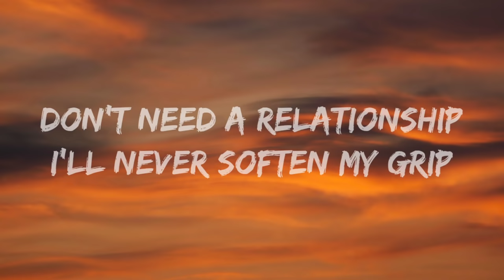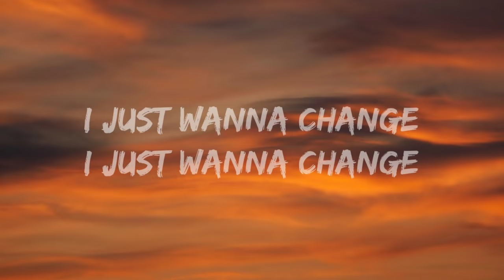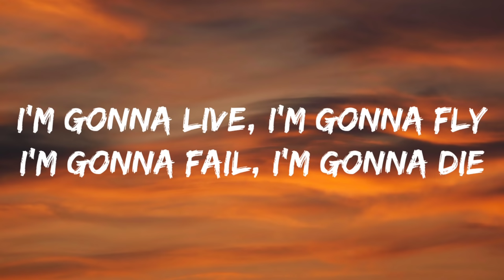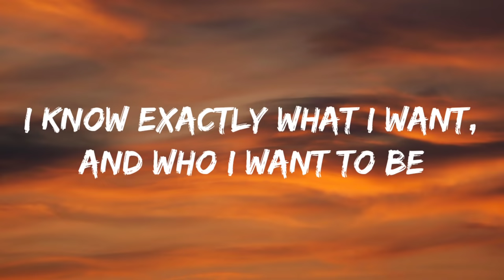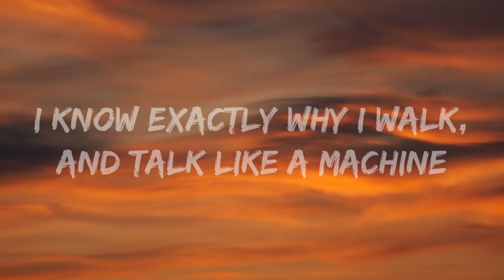Marina And The Diamonds-Oh No ! (Lyrics Video)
Oh No!-

Don't do love, don't do friends
I'm only after success
Don't need a relationship
I'll never soften my grip
Don't want cash, don't want card
Want it fast, want it hard
Don't need money, don't need fame
I just want to make a change
I just wanna change
I know exactly what I want, and who I want to be
I know exactly why I walk, and talk like a machine
I'm now becoming my own self-fulfilled prophecy
Oh, oh no, oh no, oh no, oh
One track mind, one track heart
If I fail, I'll fall apart
Maybe it is all a test
Cause, I feel like I'm the worst
So I always act like I'm the best
If you are not very careful
Your possessions will possess you
TV taught me how to feel
Now real life has no appeal
It has no appeal
I'm gonna live, I'm gonna fly
I'm gonna fail, I'm gonna die
I'm gonna fail, gonna die, die, die, die
Da-da-dum, da-da-dum
Da-da-da-da-da-da-dum
Da-da-dum, da-da-dum
Da-da-da-da-da-da-dum
Da-da-dum, da-da-dum
Da-da-da-da-da-da-dum

Source: Musixmatch
Songwriters: Marina Lambrini Diamandis / Greg Allen Kurstin